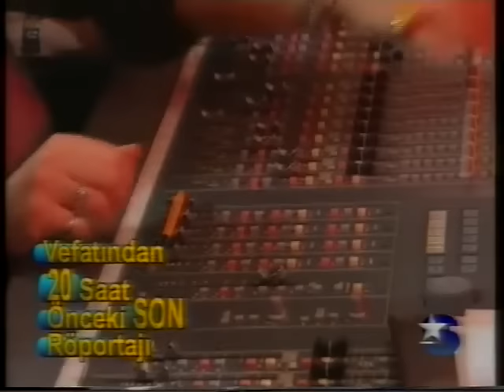Barış Manço'nun Vefatından 20 Saat Önceki Son Röportajı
Ölümünden sadece 20 saat önce yapıldığı söylenen röportajdır. Bu röportajda ülkenin içinde karışıklıktan bıktığını ve bir daha albüm çıkarmayacağını söylemiştir. Allah rahmet eylesin büyük usta. Bir daha senin gibi gerek sanatıyla gerekte kişiliğiyle birisi gelmez bu ülkeye.